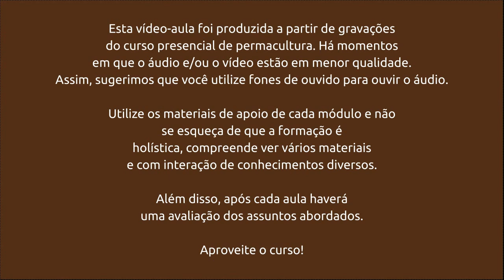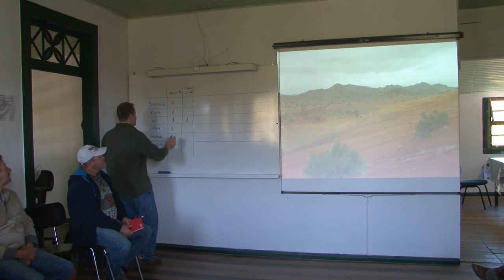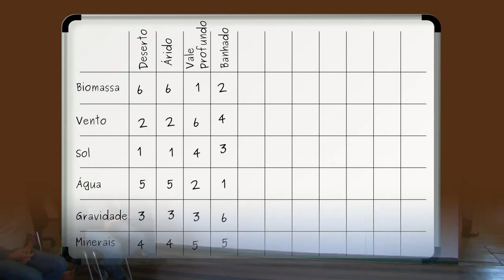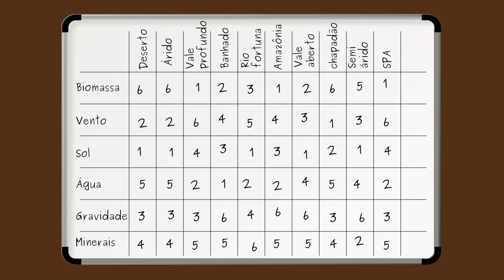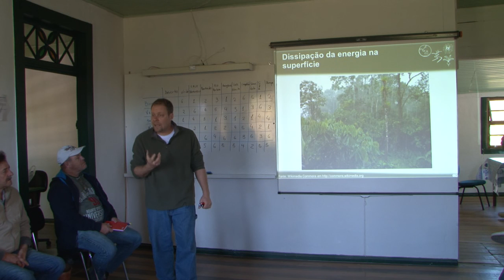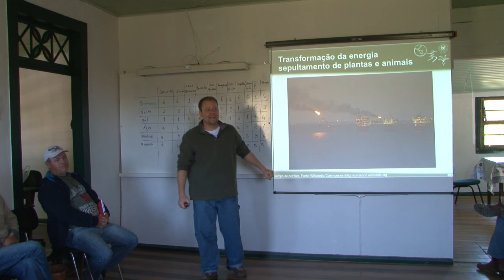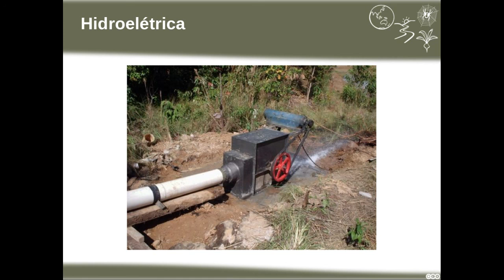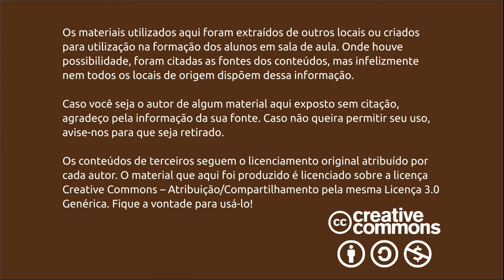Energia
Videoaula do Curso a distancia de planejamento em permacultura do Núcleo de Estudos em Permacultura da UFSC.